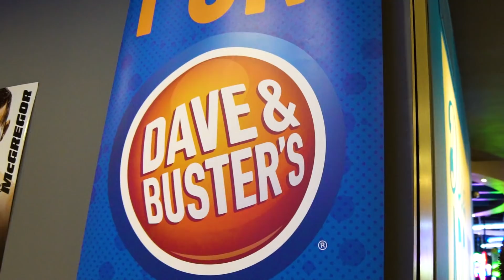Here's Why I go to Dave & Buster's to Watch Bellator MMA!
Last weekend I went to Dave and Buster's with a bunch of friends to catch Bellator 182, have great food and drinks, and play games! Now I can't wait for Bellator 183 on September 23, for both the MMA and Kickboxing events!